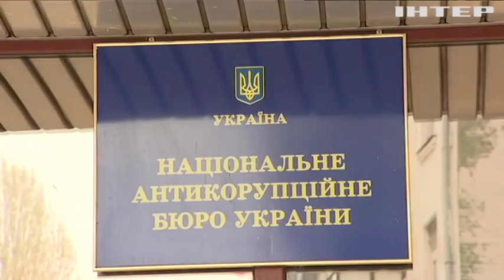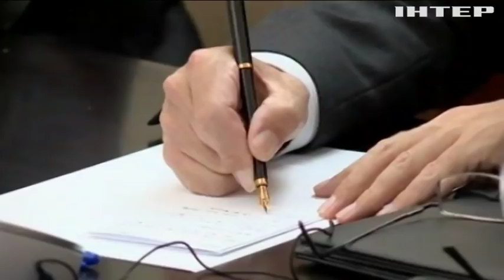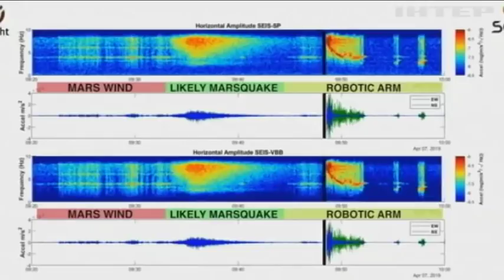Новости 9:00, выпуск за 24 апреля 2019 года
Дивіться у цьому випуску: Лідер Північної Кореї приїхав до Росії на бронепоїзді. На Марсі вперше зафіксували землетрус. У Британії провели забіг із вугільними мішками.